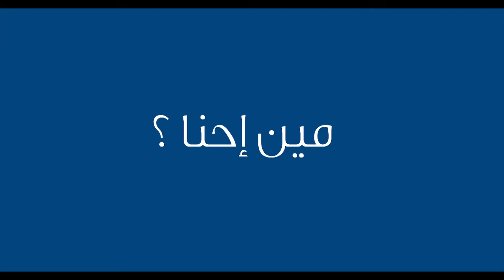أبطال التوجيهي في مركز الحسين للسرطان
بالرغم من الصعوبات التي مروا بها خلال علاجهم، نهنئ طلابنا على هذا الإنجاز المشرف في التوجيهي ونتمنى لهم المزيد من التفوق والنجاح في حياتهم.